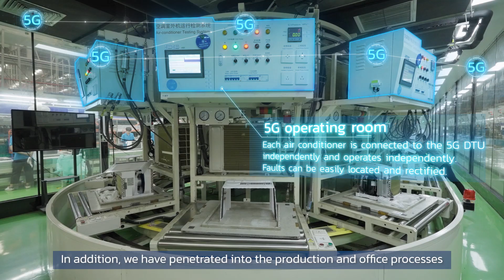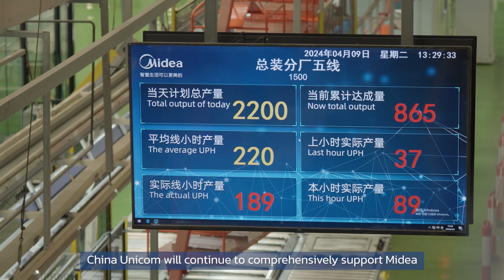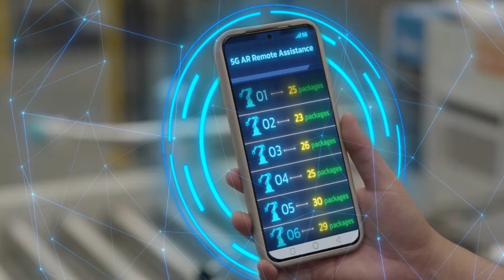Upgrading Manufacturing: SEA’s First 5G Fully Connected Factory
Discover how Midea, AIS, China Unicom, and Huawei have transformed smart manufacturing with Southeast Asia's first 5G fully connected factory, effectively boosting efficiency, safety, and automation in production.